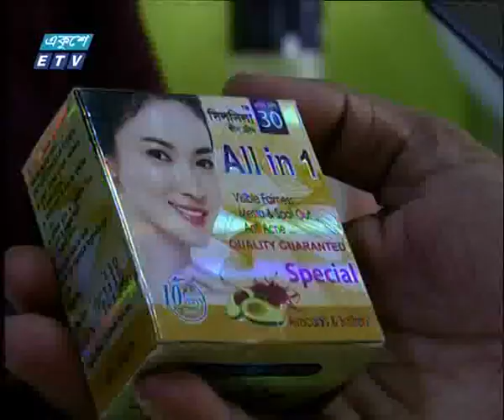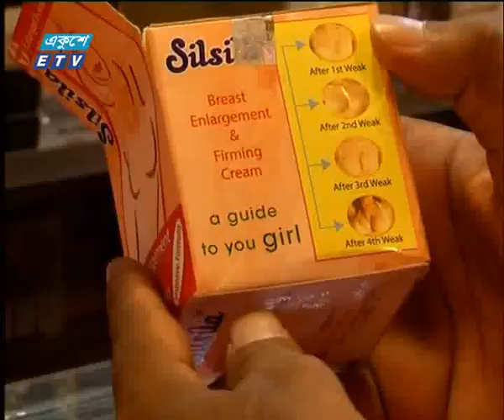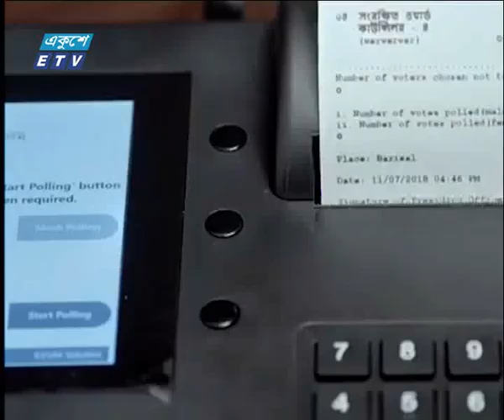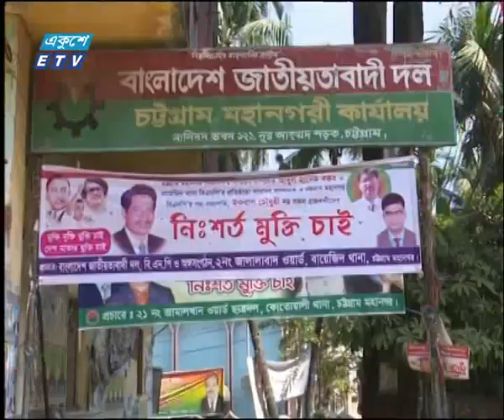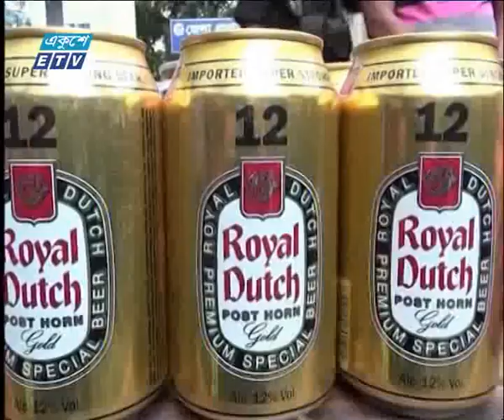সকাল ০৯ টার সংবাদ, ২৭ অক্টোবর ২০১৮